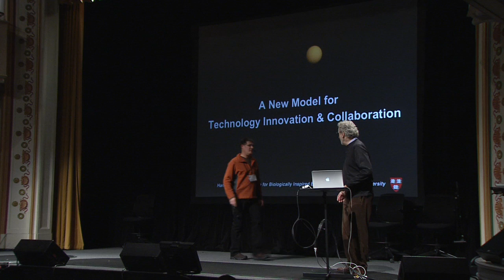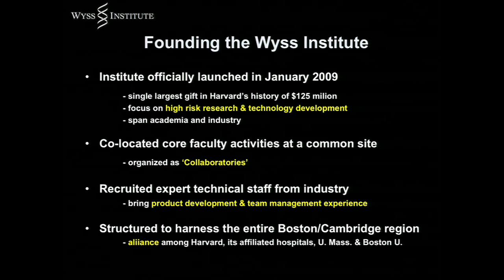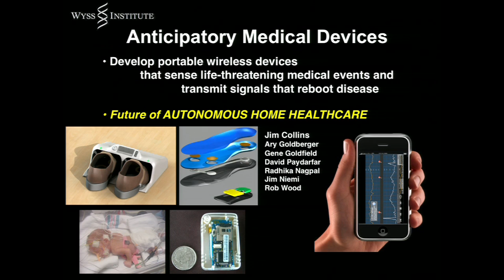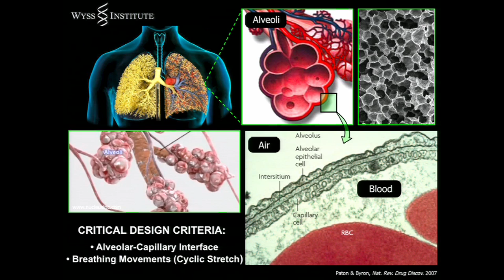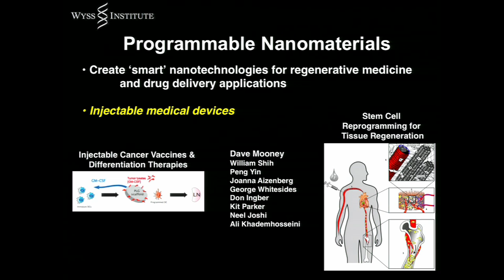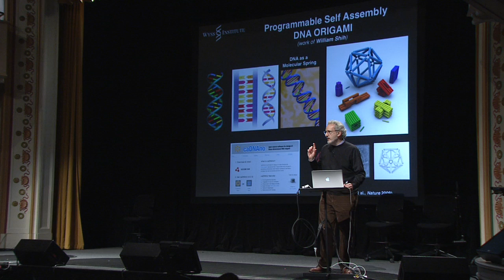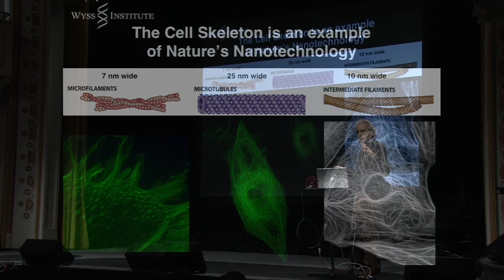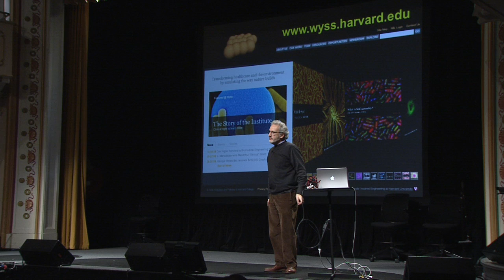Donald Ingber: Serendipitous science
Donald Ingber explains how taking an undergraduate sculpture course while learning how to culture cells led to an unexpected breakthrough in understanding cellular construction. He believes an open mind for serendipity correlates to innovations in a diverse range of fields — from the "lung-on-a-chip" to "DNA origami."